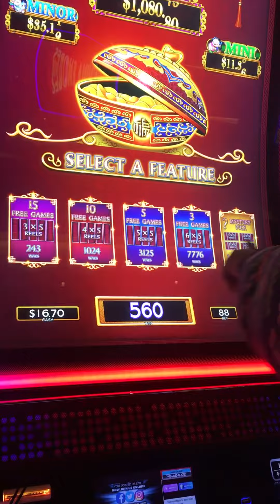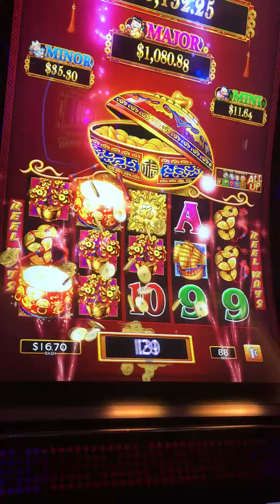DID MY DRUMS DANCE FOR ME?!!